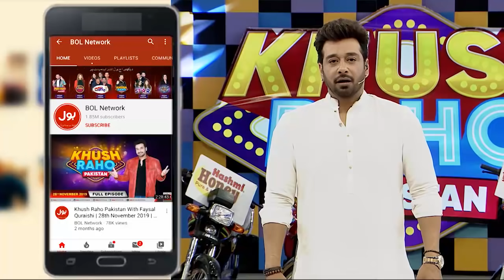Cross The Ball | Khush Raho Pakistan Season 4 | Instagramers Vs Tick Tockers | Faysal Quraishi